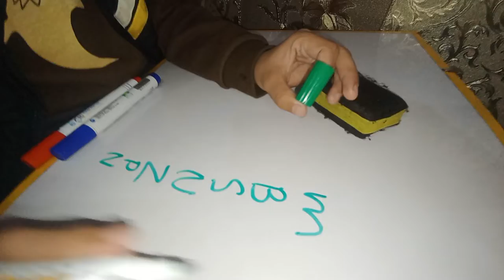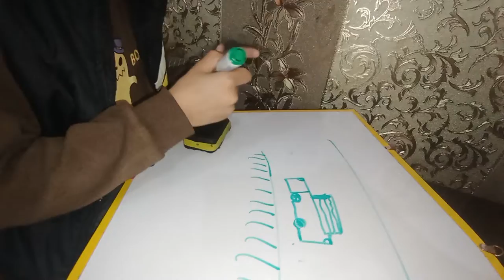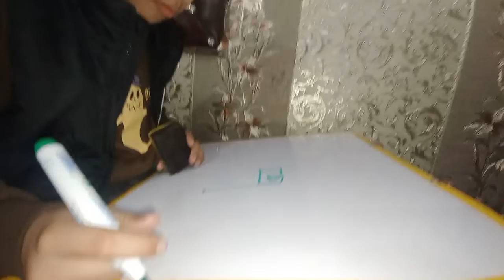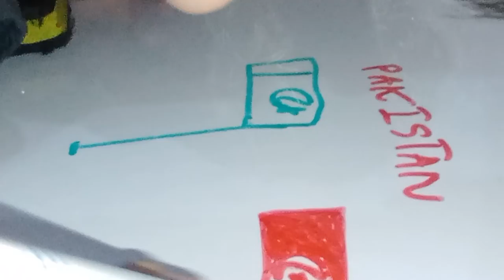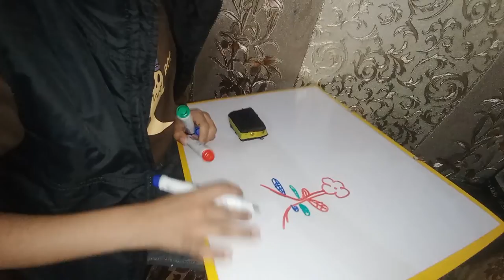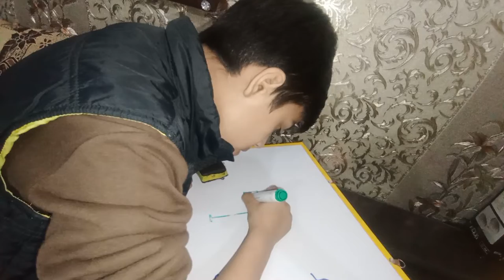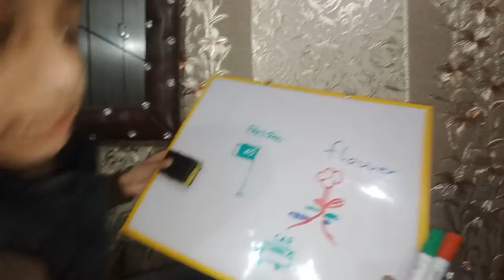Paint with me | Drawing with my family's | how to painting artist | hand made art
Drawing with my family members
creation drawing vloging
paintings